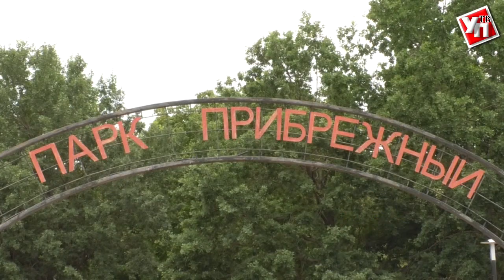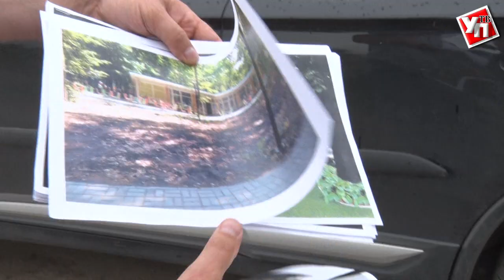Возрождение ульяновских парков. «Прибрежный» расцветает на глазах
Ни скрипучих каруселей, ни утомительных очередей в кассу – парк «Прибрежный» за этот год значительно преобразился.